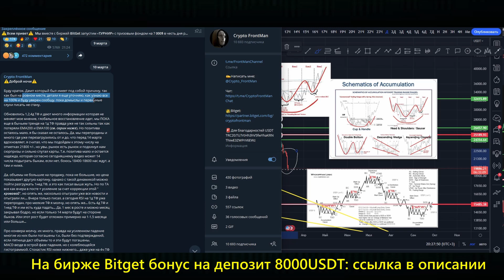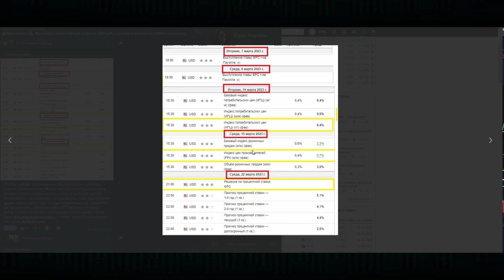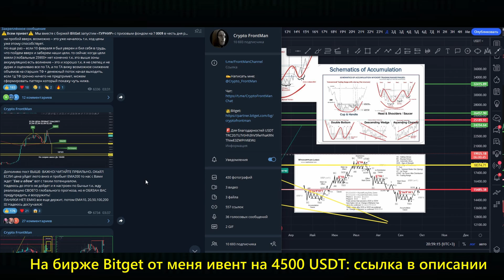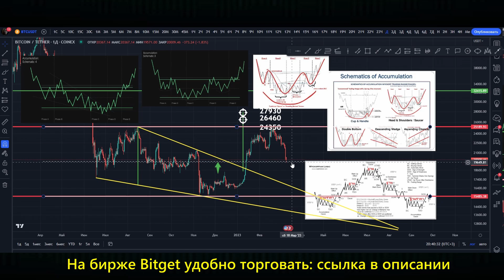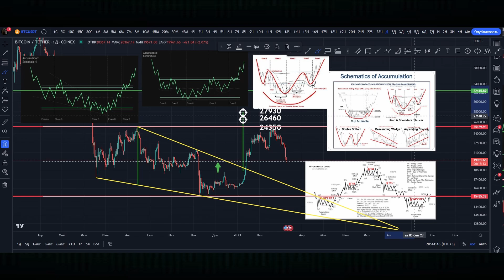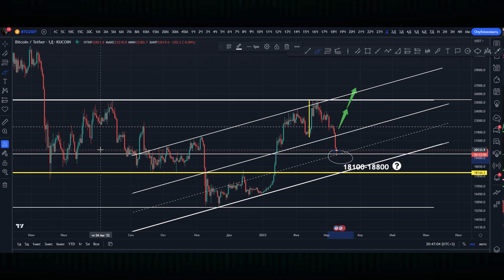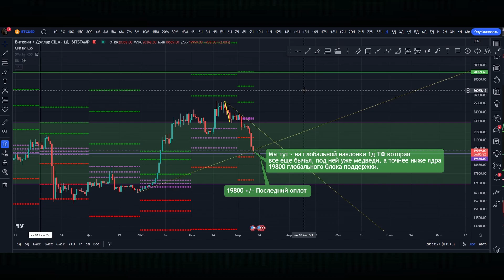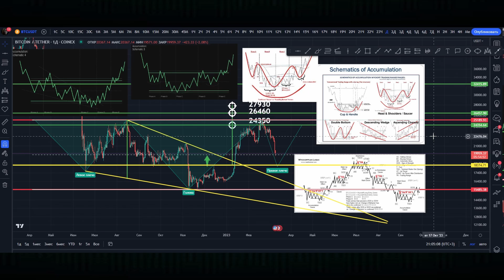Биткоин и ДАМП! Байден и крах экономики! Респект РИДВАНУ! Кто остановит медведей? Вайкофф и прогноз!